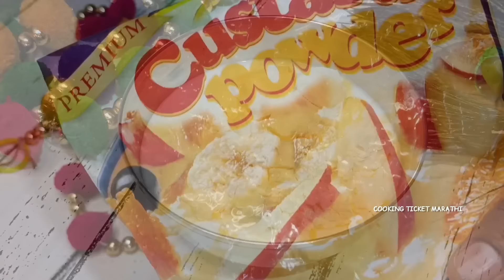उन्हाळयात शरीराला थंडावा देणार थंडगार सरबत अवघ्या 10 मिनिटांत | Sharbat Recipe.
साहित्य  / ingredients
• गाईचं दूध  / Cow milk - अर्धा लिटर - 500ml
• साखर / Sugar - ½ Cup - 100gm
• कस्टर्ड पावडर / Venilla custard powder - 2 Spoon
• मिक्स सुकामेवा / Mix dry fruit - 2 spoon